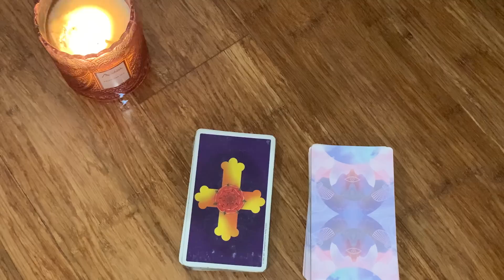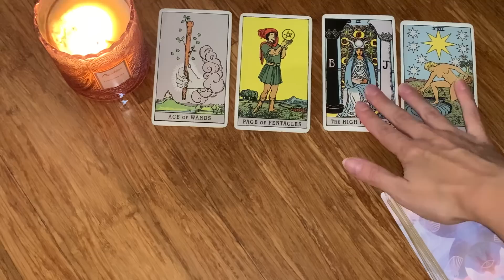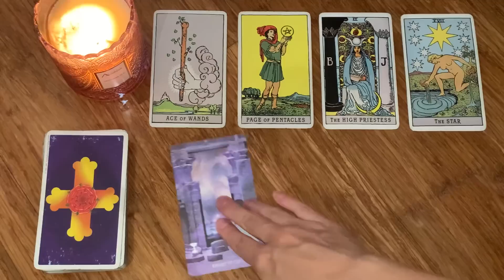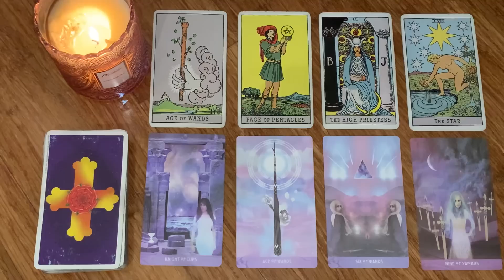LEO, WOW! HUGE MAJOR CHANGES ARE COMING! IF ONLY YOU KNEW...🙈✨16-22 MAY 2022 WEEKLY TAROT